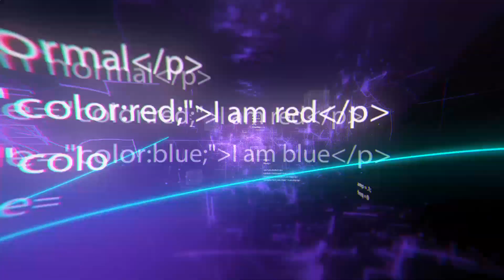10 geniale Erfindungen, die du jetzt schon kaufen kannst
10 geniale Erfindungen, die du jetzt schon kaufen kannst